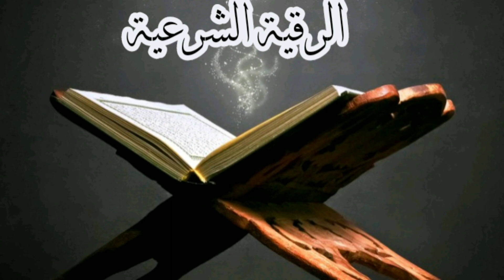الرقية الشرعية - لتفريج الهم والغم والضيق وتوفير الرزق باذن الله -⁦